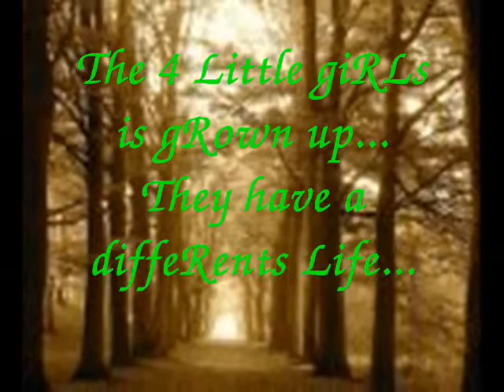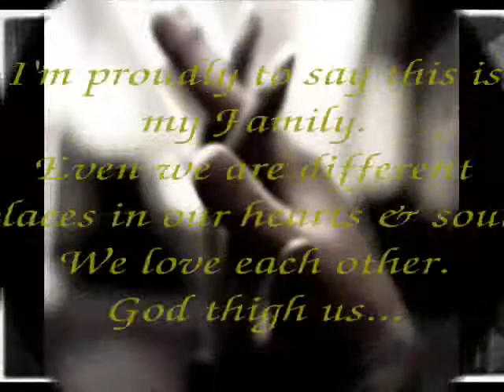rega family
music video